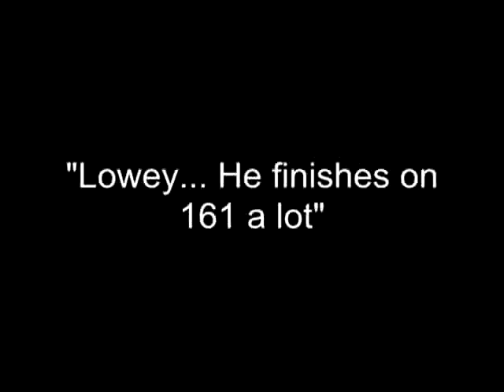Eric Bristow - Betting Expert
Tongue-in-cheek before the bad comments flow in!